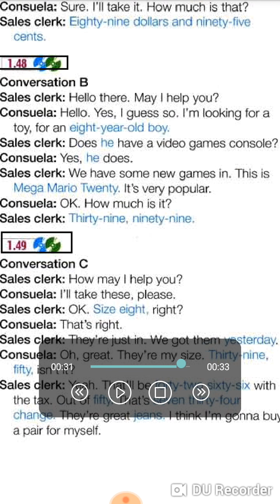Đường_bài dịch audio 1.48